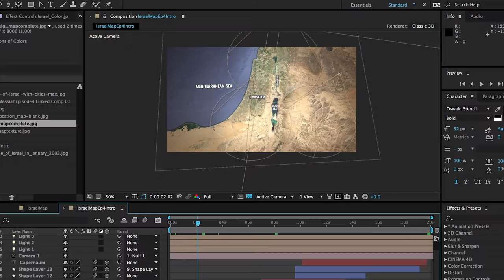Creating a Map of the Land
What do you do when you can't find a map of high enough quality for the animations in our upcoming "Following the Messiah" series? You make your own!
Nearly 50 satellite images and some After Effects magic came together to make this early animation test demonstrating some of the exciting places that we visit in our series!